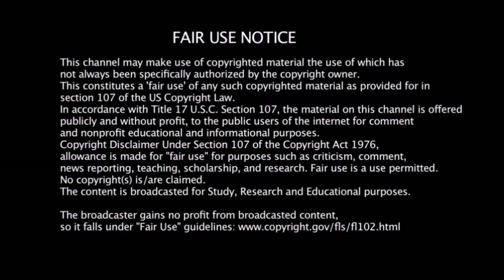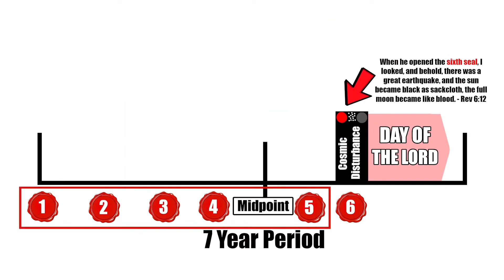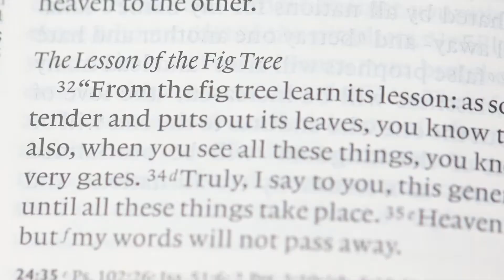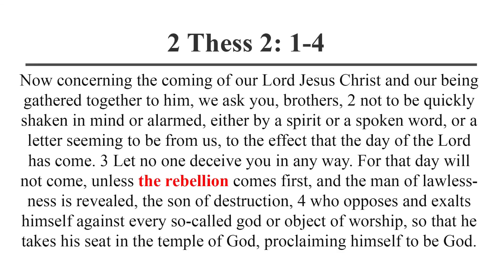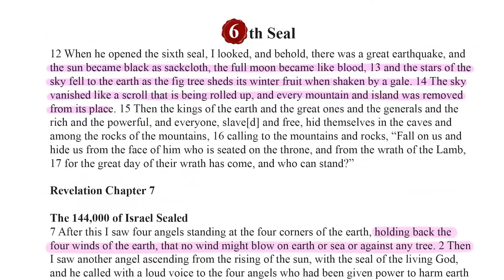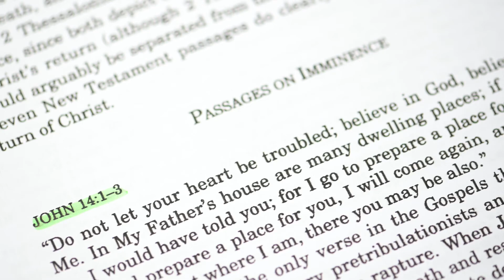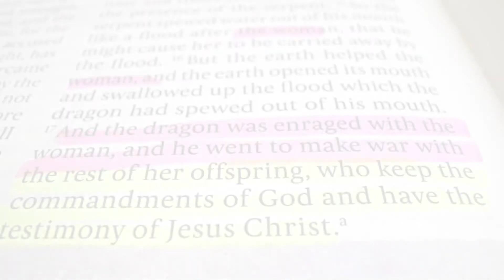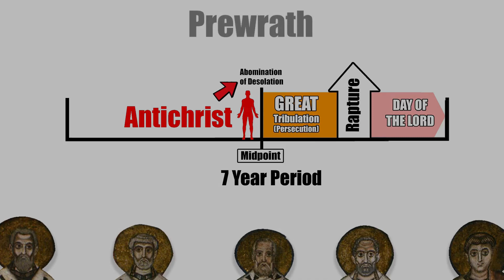Timing of The Rapture & Pre-Tribulation Problems | Chris White, Alan Kurschner & Jud Johnson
Timing of The Rapture & Pre-Trib Problems - Learn the mystery of the ages as this in-depth film seeks to prove once and for all when the Rapture will occur. Will it be a Pre-Tribulation Rapture? How about Post-Tribulational or Mid-Trib? This film goes to great lengths to prove from the Bible the Pre-Wrath Rapture position & to refute the more popular, but erroneous Pre-Trib belief held by many.

All credit for this video goes to Chris White, Alan Kurschner & Jud Johnson.